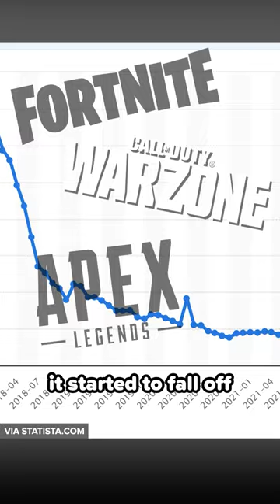How Mobile REVIVED PUBG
Presented by @snapdragon  Elite Gaming

Did you know that a PUBG Mobile basically saved its PC counterpart? Once upon a time, everyone, and I mean everyone was playing PUBG. With the game peaking at 3M concurrent players in 2018…

But with every new BR release soon after that, it started to fall off. And I mean REALLY fall off. But it was its mobile counterpart: PUBG MOBILE that basically revived the game.

Written by: Elisabeth Marchini
Hosted by: Josh Bury
Edited by: Jason Durante
Produced by: Bernie Malijan, Miles Hackett